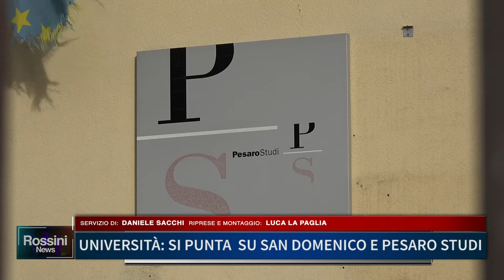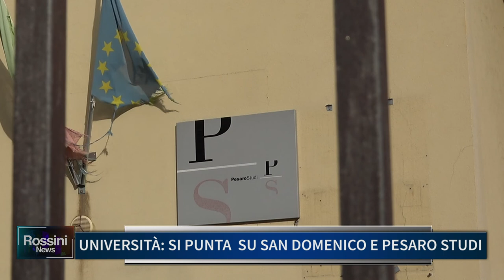UNIVERSITA', SI PUNTA SU SAN DOMENICO E PESARO STUDI